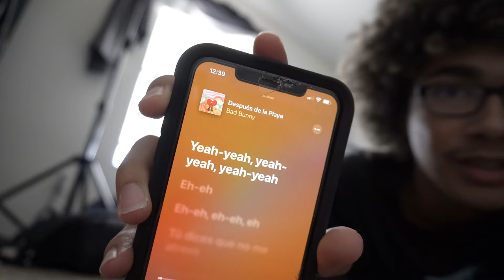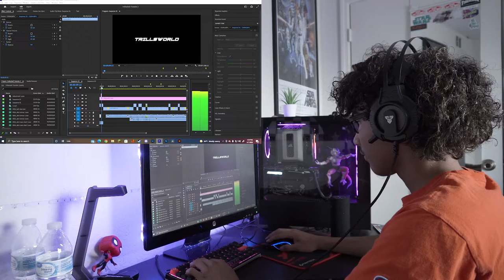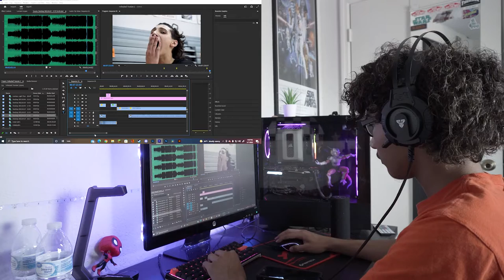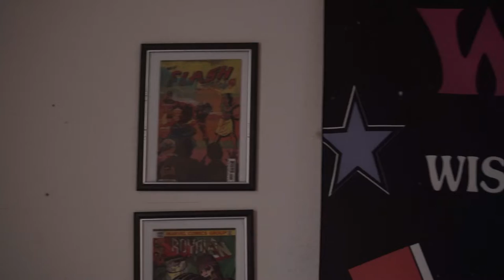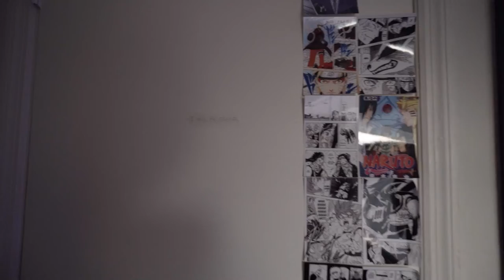A Day In My Life (Room Tour + BTS Editing + Gameplay...)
My name is Derek and I'm a 16 year old content creator. I make videos my school and for my own personal channel. I enjoy making these so if you guys want more I will gladly make more videos